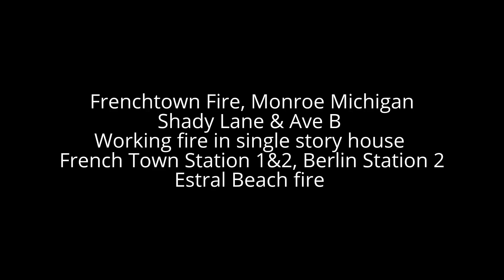FrenchTown Township House Fire 11-8-15